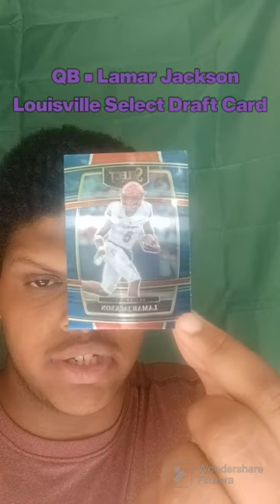My Baltimore Ravens Football Card Collection